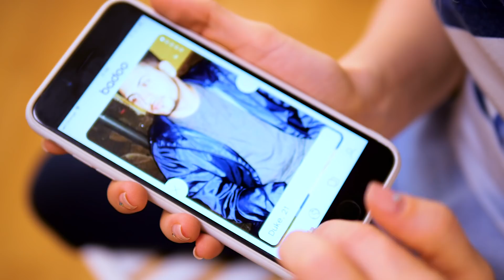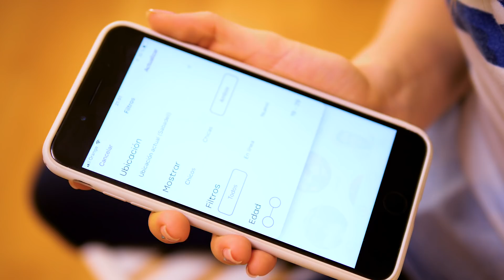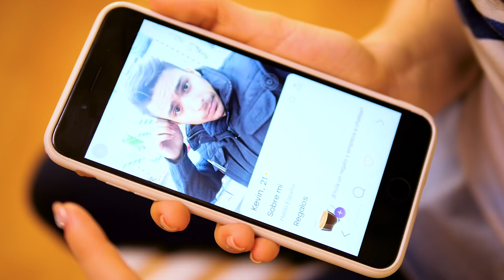МОЯ КОЛЛЕКЦИЯ ЧЕХЛОВ НА IPHONE 7 PLUS | MAKEUPKATY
2. Черный с сердцем и блестками